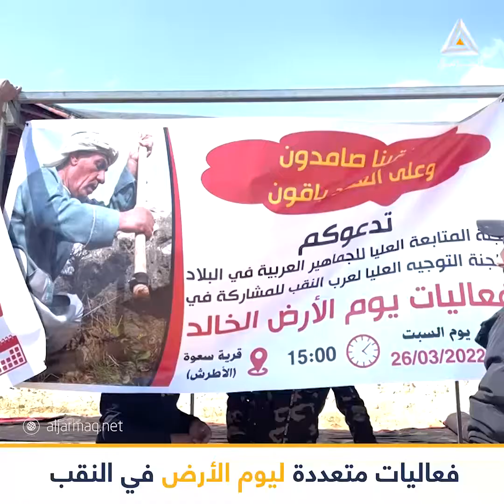نشطاء فلسطينيون ينظمون عدة فعاليات وطنية لإحياء ذكرى يوم الأرض في النقب.